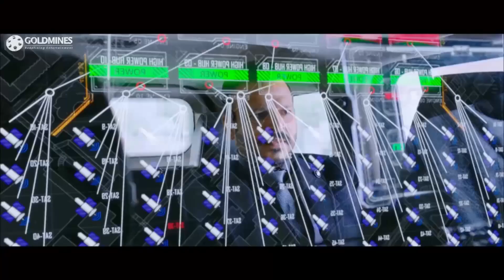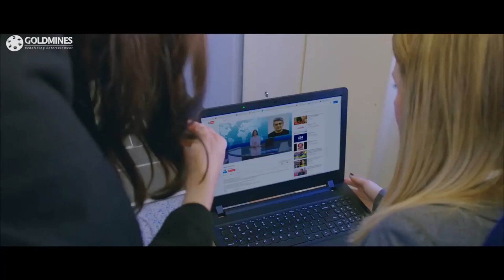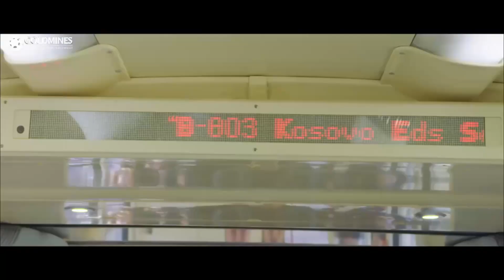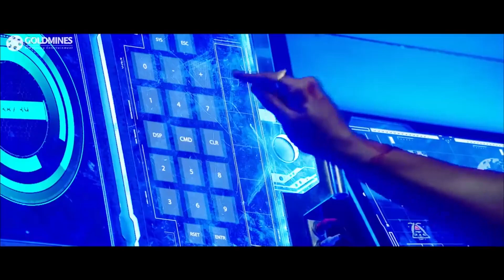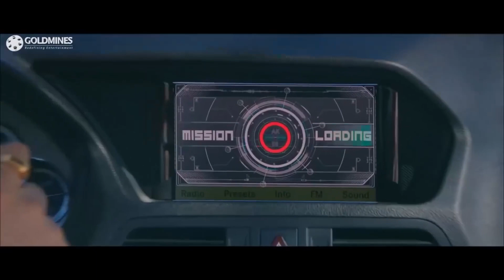अजित कुमार और विवेक ओबेरॉय का ज़बरदस्त सीन